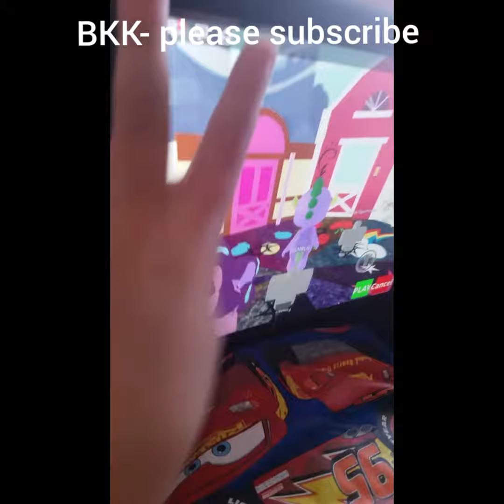Youngest gamer on YouTube - brayden gamer- bkk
Meet brayden youngest gamer on YouTube at only 4yo